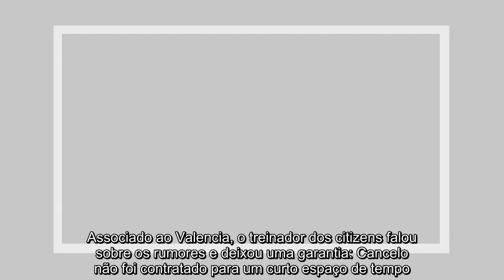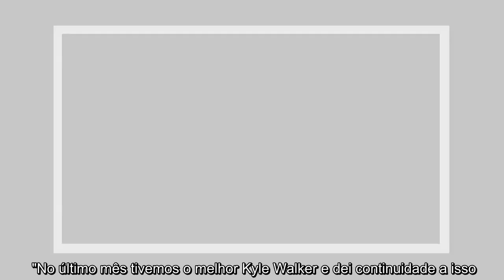✅ Guardiola sobre Cancelo: "Não o contratámos para seis meses"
✍  oão Cancelo tem sido apontado a uma eventual saída do Manchester City, depois de ter chegado ao campeão inglês no verão. Associado ao Valencia, o treinador dos citizens falou sobre os rumores e deixou uma garantia: Cancelo não foi contratado para um curto espaço de tempo.  "Contratámos o Cancelo para ficar muitos anos, não apenas por seis meses, mas o que acontecer, acontece", começou por dizer  após a vitória do Manchester City sobre o , esta quarta-feira.  "Se um jogador quiser sair, é simples – o agente que ligue ao clube, chegue a acordo, e sai. Os rumores são rumores são rumores, até o agente ligar", acrescentou ainda.  Por fim,  deixou elogios à exibição do português diante dos toffees.  "No último mês tivemos o melhor Kyle Walker e dei continuidade a isso. O oão está a adaptar-se e ele tem qualidades especiais, pode ajudar-nos em muitos, muitos jogos. No final, o jogador é que tem de decidir se quer lutar e ficar ou não. Ele esteve bem, não é fácil jogar contra o , mas esteve b ...